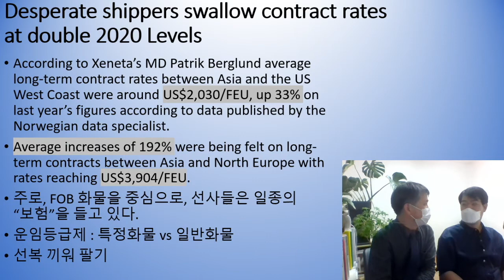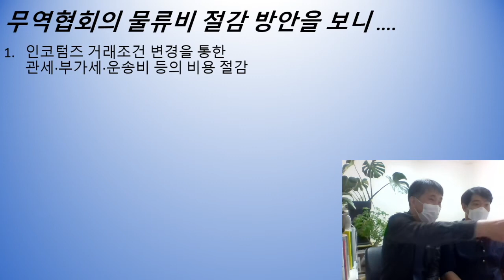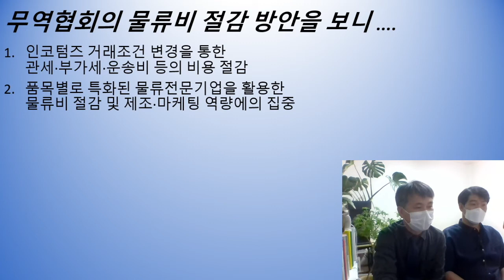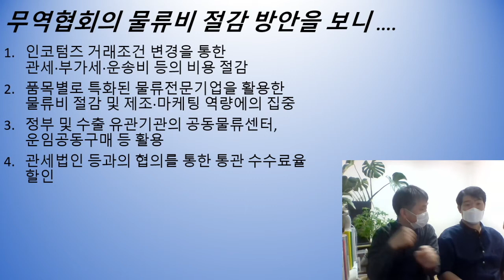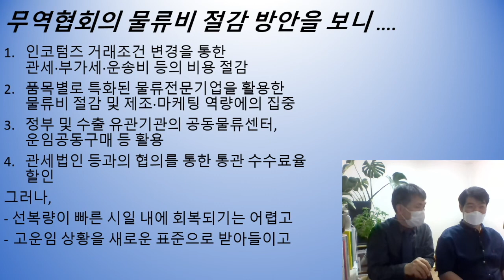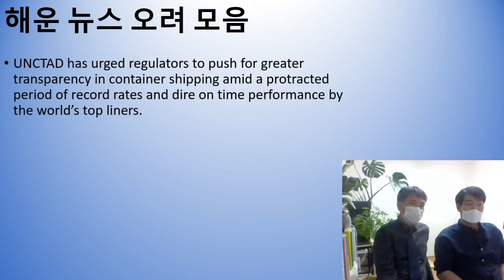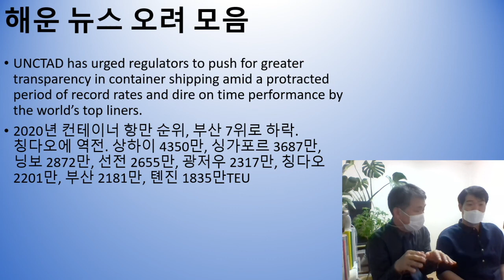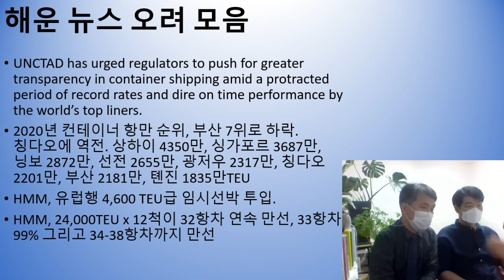2021년 4월 26일 해운뉴스논평(2) 계약운임과 일반운임의 격차가 너무 크다, 운임급등 해소할 무역협회의 물류비 절감 방안을 보니, HMM 12,000TEU급 선단의 연속 만선